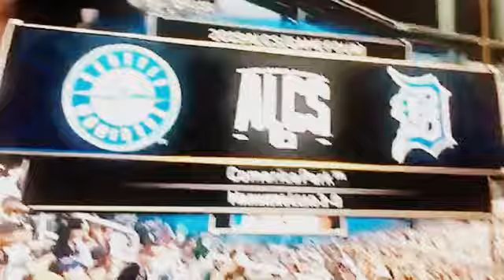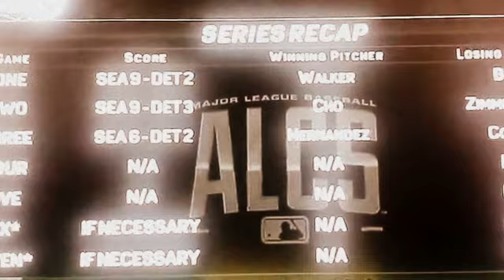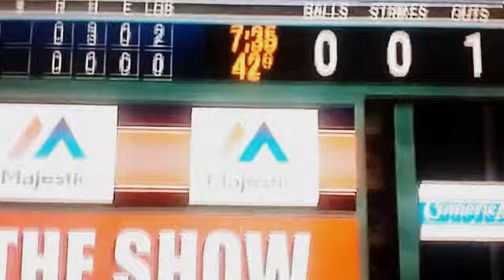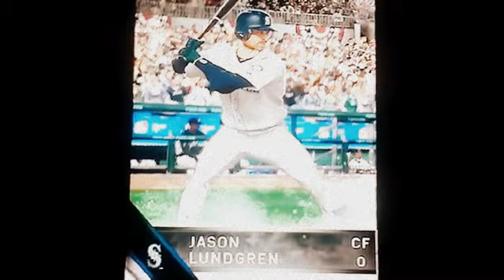MLB Road to the Show 16 Episode 52 2019 ALCS Game 4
Can the Mariners sweep the Tigers to go to their second straight World Series?